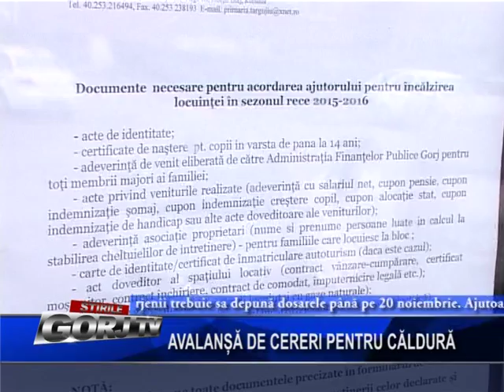avalansa de cereri pentru caldura